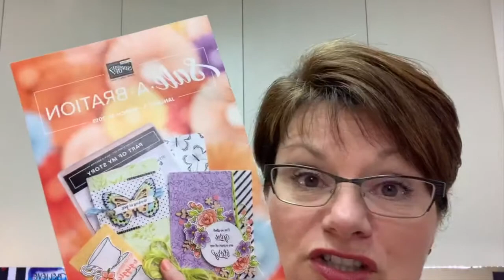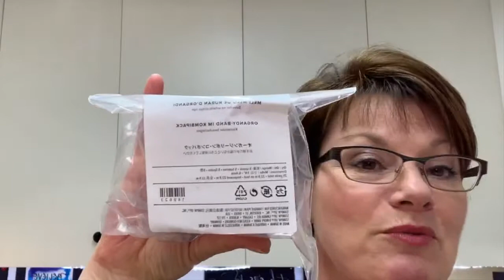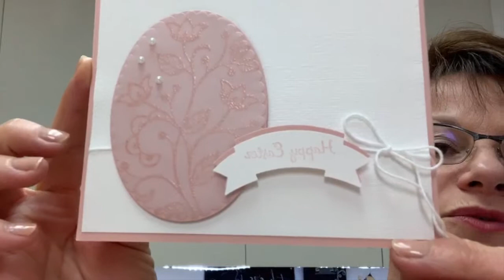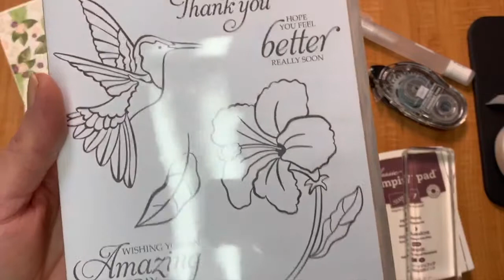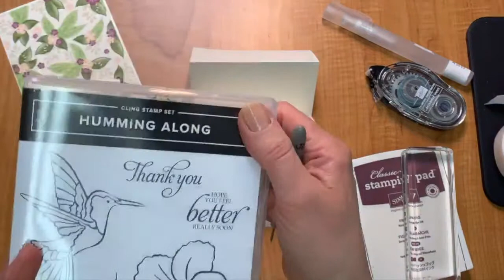Make a Stair Stepper Card the Easy Way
Get more cool & awesome paper crafting ideas straight in your email inbox when you sign up

• Floral Romance 12" X 12" (30.5 X 30.5 Cm) Specialty Designer Series Paper $19.00

Join our FREE Paper Crafting Community & craft amazing designs with us